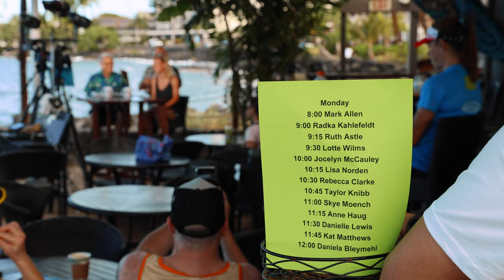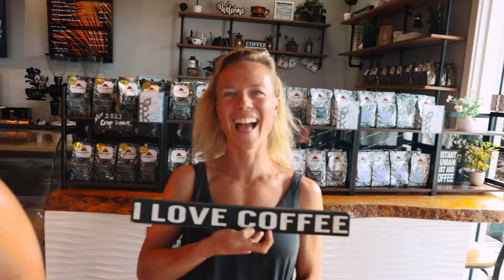Kona Vlog 6 | Race Week | Filming with Precision Hydration, Ruth & The Zwift Academy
Hey!
this week I was filming race week with the Zwift academy, Ruth and Precision Hydration. There was also a guest appearance of Maja Stage Nielson for some photos which was a lot of fun.